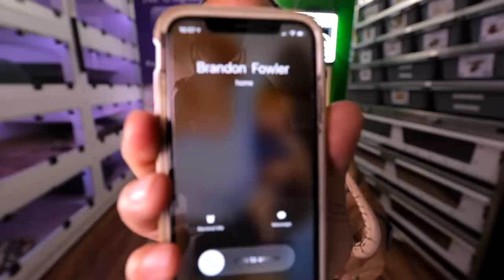Giving away a Temp Gun - I think we hit the SUPER!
Guess what?!  if you don't like family time, I've left you some special instructions.  If you want me to send you a free temp gun, I've left you special instruction for that too.  If you think I hit the super, well, you can watch the video and see for yourself.